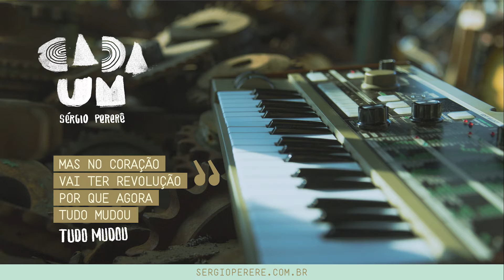Sérgio Pererê - Faixa a faixa CADA UM (Tudo mudou)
Tudo Mudou (Sérgio Pererê)

Cadê tu, tatu?
Me deixou no vão
Fez um buraco tão fundo
Que eu fiquei sem chão

Tava tudo azul
Foi só ilusão
Quem eu mais acreditei
Me deixou na mão

Fui até o pó
Vi a escuridão
Quem eu procurei
Só me disse não
Tava de dar dó
A situação
Eu cavaleiro
Perdido na solidão

Mas no coração
Vai ter revolução
Porque agora
Tudo mudou

SÉRGIO PERERÊ voz
RICHARD NEVES teclados e baixo
BARULHISTA bateria eletrônica